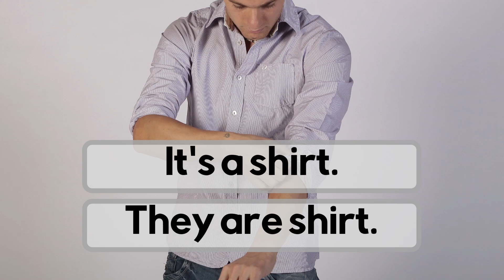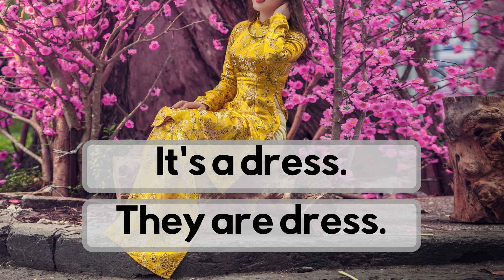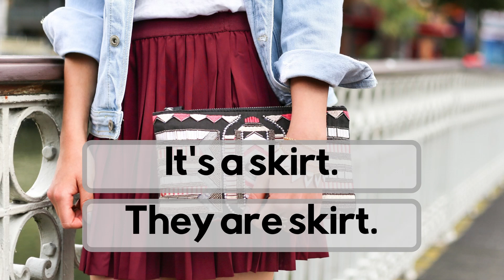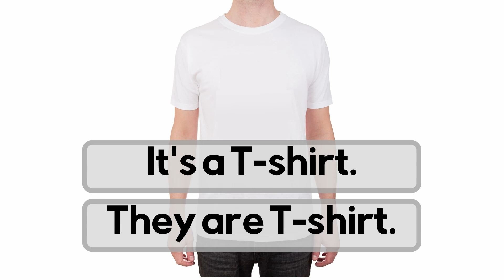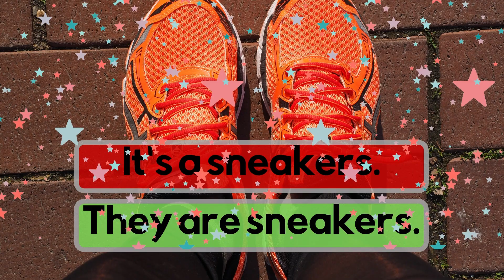Clothes Vocabulary Plural or Singular | It's a vs They are | ESL Choice Game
Look at the clothes vocabulary and choose the singular or plural form. Firstly, students will have 2 choices, It's a... or They are... Here's an example: It's a shoes. or They are shoes. Students have to choose their answer. Finally the correct answer appears. The green answer is correct and the red answer is wrong. It's a short and easy game but it's great for ESL students to learn when to use 'a' or not.